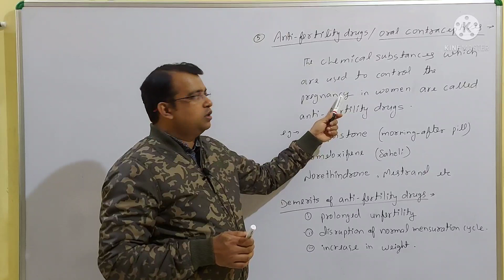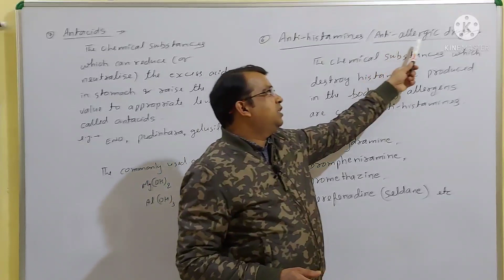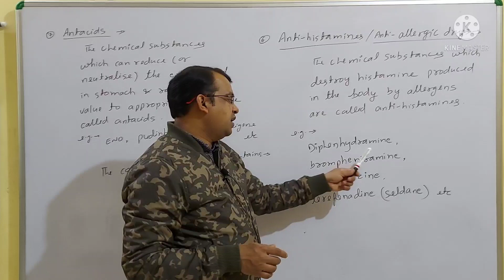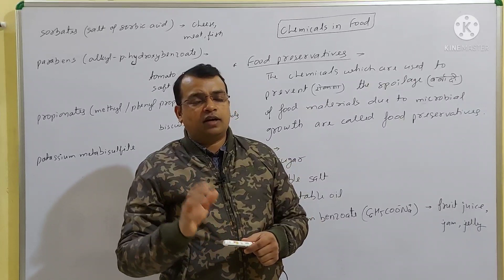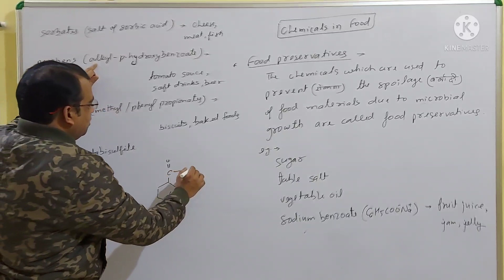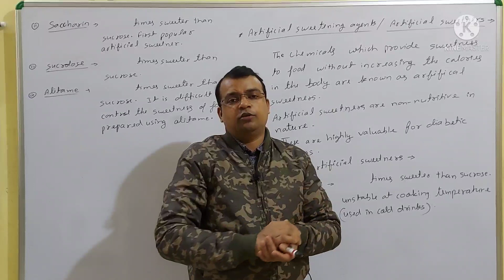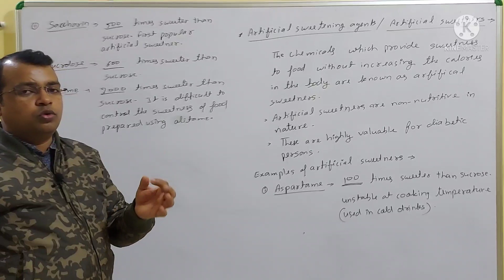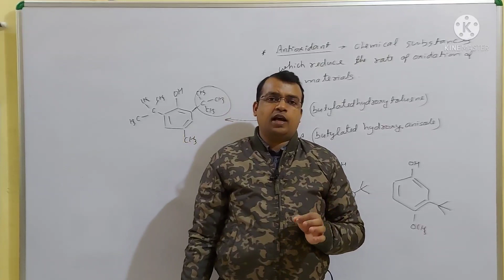Chemistry in Everyday Life,12th (video-3)